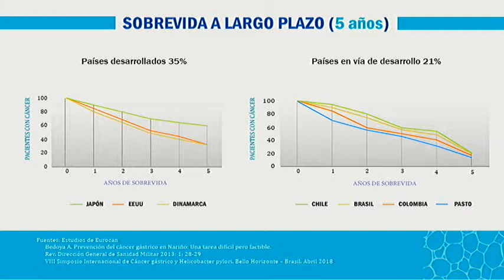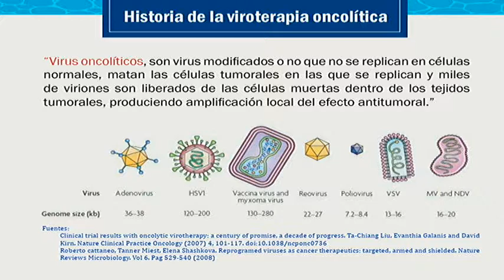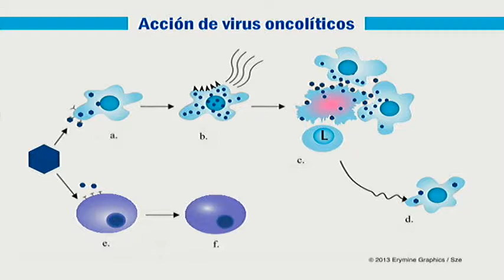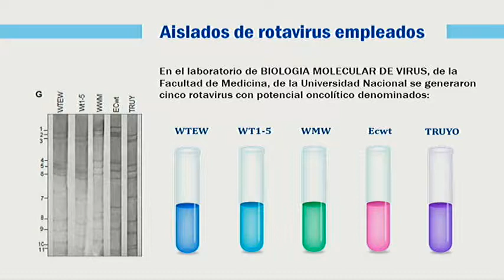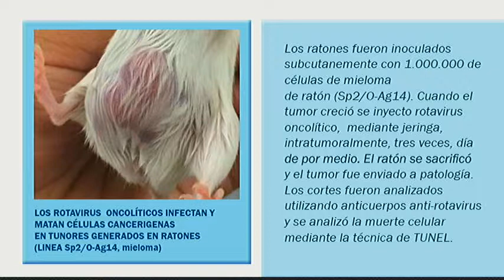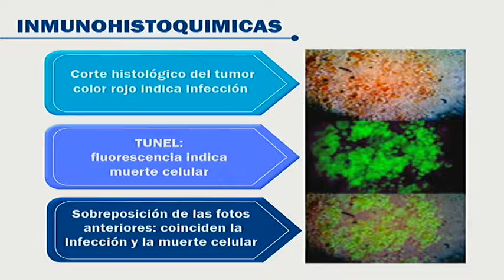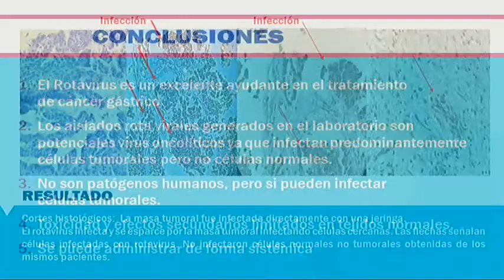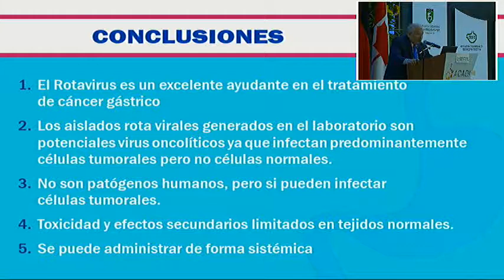Cáncer gástrico y virus oncolíticos.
Álvaro Bedoya, MD.